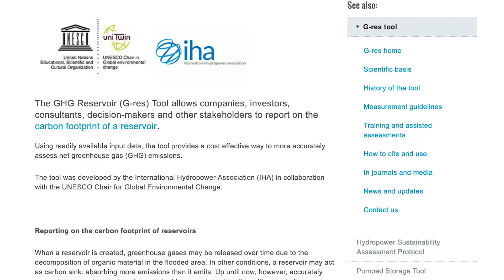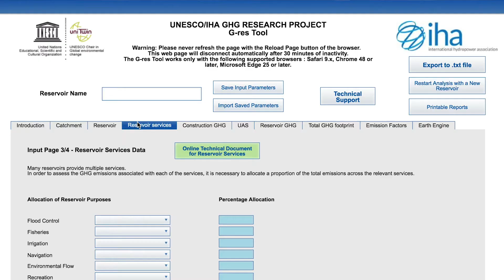My Chair in 3 Minutes: UNESCO Chair in Global Environmental Change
To highlight our UNESCO Chairs network, we invite you to discover this series of videos entitled "My Chair in 3 minutes", which show how they support the implementation of UNESCO's priorities.
UNESCO Chair in Global Environmental Change, Université du Québec à Montréal (UQAM)
This UNESCO Chair is looking at the roles - past, present and future - played by inland aquatic ecosystems to understand the overall long-term dynamics. This will help predict the impact of environmental changes and ensure the sustainable use of this resource.

The Chair purports to:
• Identify water resources and their role in the global carbon budget;
• Inform and educate people on the quality of lake water;
• Develop technological tools to monitor these ecosystems more effectively;
• Fuel social debate for sustainable use of these resources;
• Guide national water policies.

Pour mettre en valeur notre réseau des chaires UNESCO, nous vous invitons à découvrir cette série de vidéos intitulées « Ma chaire en 3 minutes », qui présentent la façon dont elles appuient la mise en œuvre des priorités de l’UNESCO.
Chaire UNESCO en changements environnementaux à l’échelle du globe, Université du Québec à Montréal (UQAM)
Cette Chaire UNESCO s’intéresse au rôle passé, actuel et futur des écosystèmes aquatiques continentaux. Elle vise à en comprendre le fonctionnement à grande échelle et à long terme pour anticiper les effets des changements environnementaux et ainsi mieux assurer l’utilisation durable de ces ressources.

La Chaire est un lieu privilégié :
• de recensement des ressources hydriques et de leur rôle dans le bilan de carbone à l’échelle du globe;
• d’information et d’éducation sur la qualité des eaux lacustres;
• de développement d’outils technologiques permet tant une meilleure surveillance de ces écosystèmes;
• d’alimentation des débats sociaux pour une utilisation durable de ces ressources;
• d’information sur les politiques nationales de l’eau.